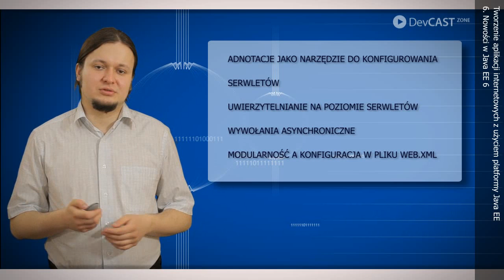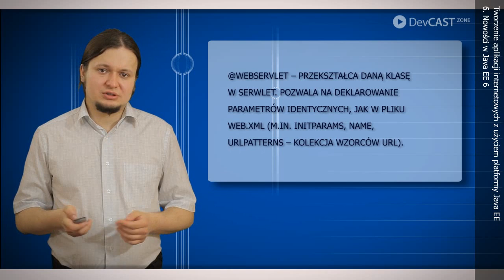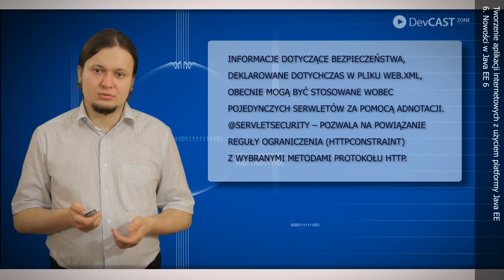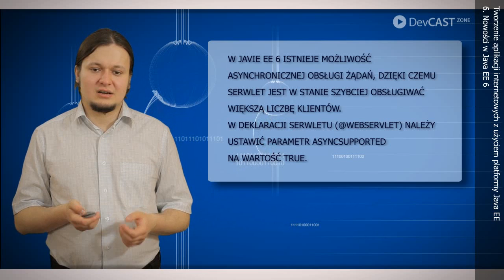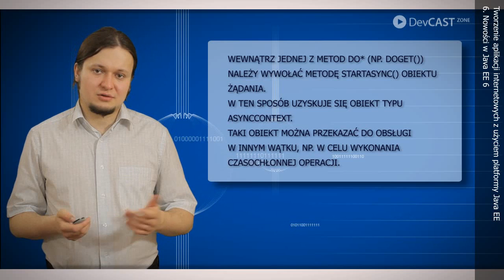Tworzenie aplikacji z użyciem Java EE / Moduł 6. Nowości w Java EE 6 / Cz. 1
Opis modułu:
W module szóstym poznasz nowości wprowadzone w ramach platformy Java Enterprise Edition 6, związane z tworzeniem aplikacji webowych. Dowiesz się jak konfigurować serwlety i filtry przy użyciu adnotacji, a także jak zabezpieczać serwlety również przy użyciu tego mechanizmu. Dodatkowo, poznasz zupełnie nowe mechanizmy - asynchroniczną obsługę żądań i dynamiczne dodawanie serwletów i filtrów z poziomu aplikacji webowej.

Opis szkolenia:
W ramach devcastu "Tworzenie aplikacji internetowych z użyciem platformy Java EE" nauczysz się tworzyć aplikacje webowe zgodne z platformą Java Enterprise Edition. Poznasz strukturę takich aplikacji, a także nauczysz się je tworzyć, konfigurować i wdrażać na serwerze aplikacji. Dowiesz się jak korzystać z serwletów, a także stron JSP. Poznasz zalety biblioteki JSTL, a także różne sposoby wykorzystywania danych w aplikacjach webowych - przy użyciu bibliotek JDBC i JPA. Dowiesz się także jakie innowacje związane z tworzeniem aplikacji webowej zostały wprowadzone w Javie EE 6.

Tworzenie aplikacji internetowych z użyciem platformy Java EE / Moduł 6. Nowości w Java EE 6 / DevCastZone